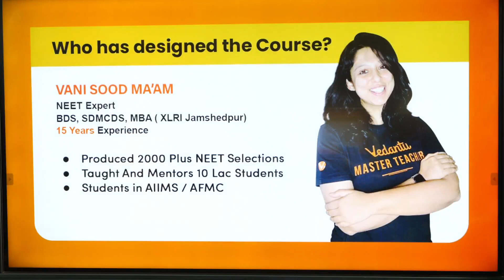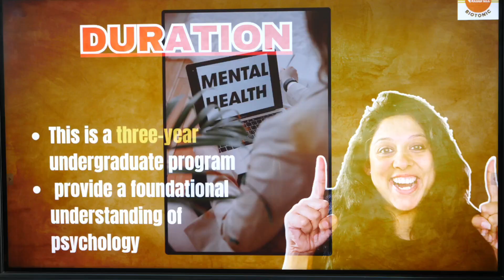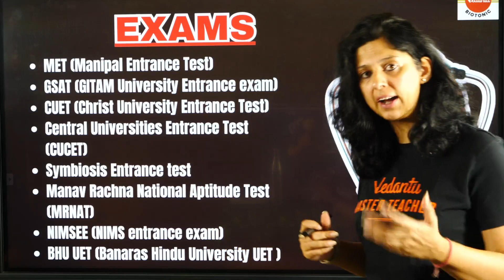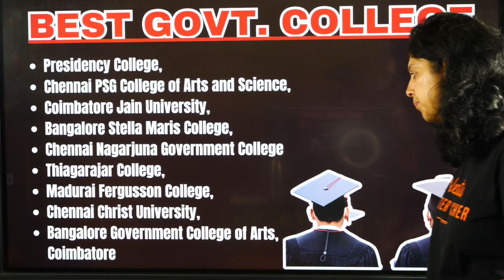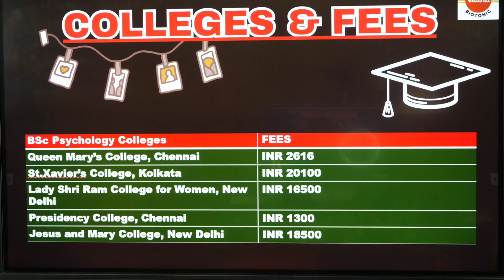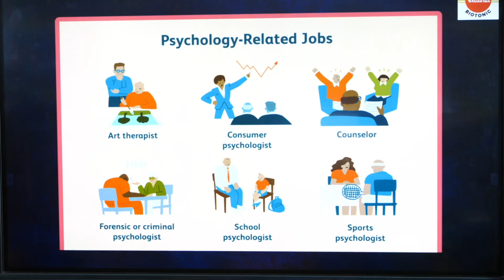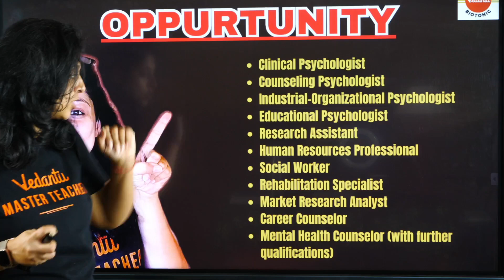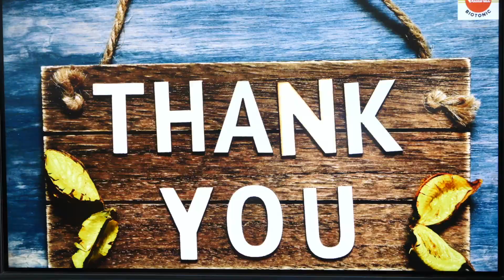🌟 5 Career Options SABSE ZYADA PAISO KE LIYE 💰 Salary , Success & Job Opportunities 🏢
If you're passionate about the human mind and want to explore lucrative avenues in the field of psychology, you're in the right place.  💰 In this video, Vani Mam takes you on a journey through the top psychology careers in India that not only provide intellectual satisfaction but also come with impressive financial rewards. Whether you're a psychology enthusiast, a student, or someone looking to switch careers, this video is your guide to making informed decisions.